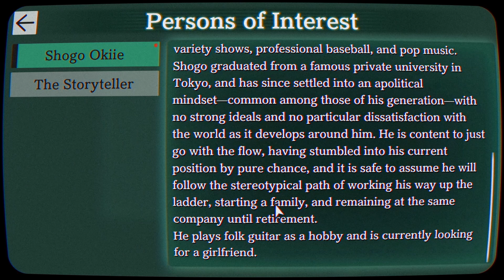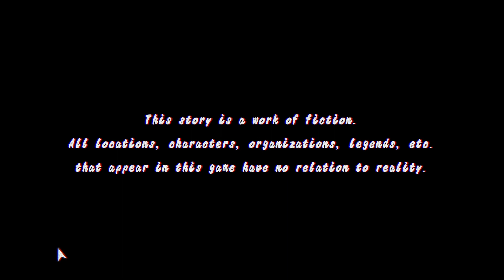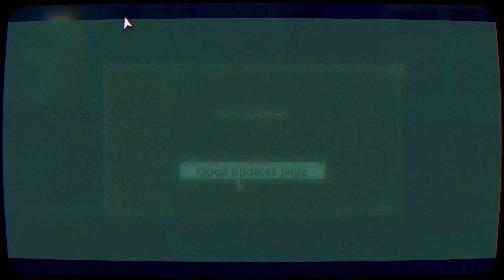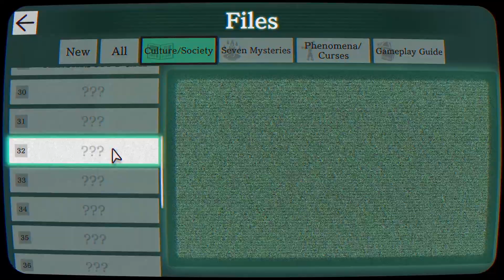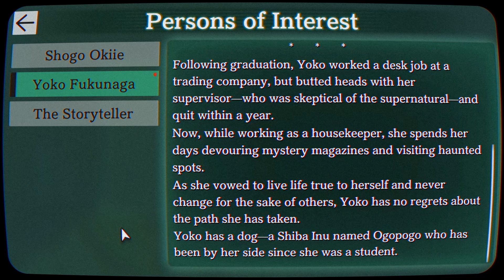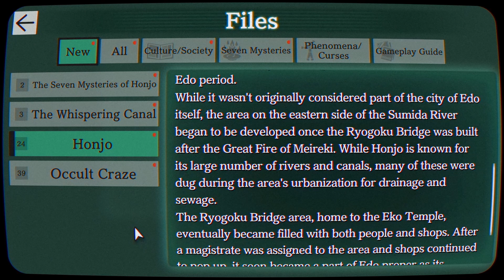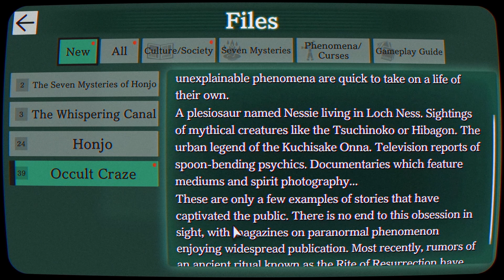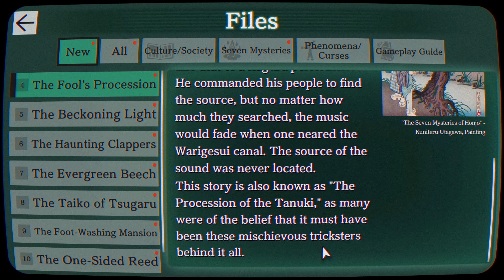#1 This is so eerie (PARANORMASIGHT)